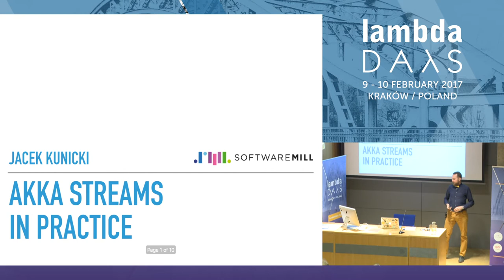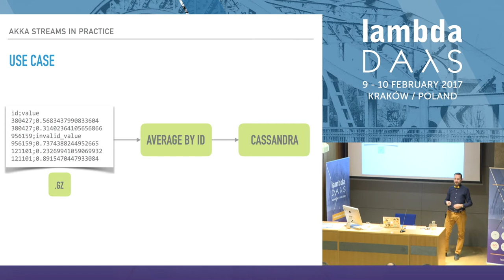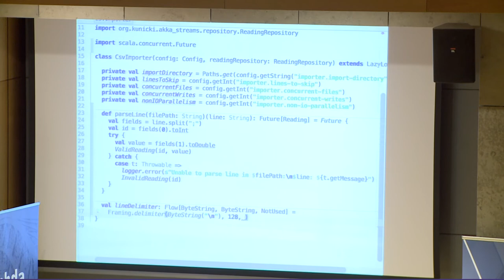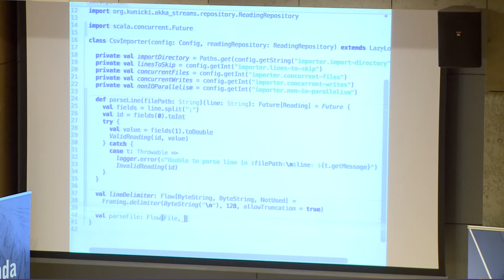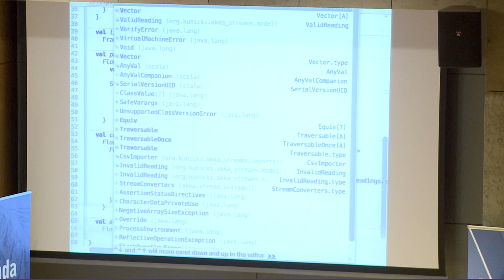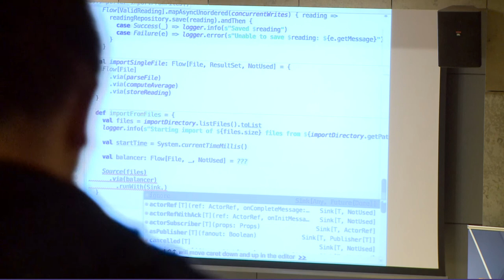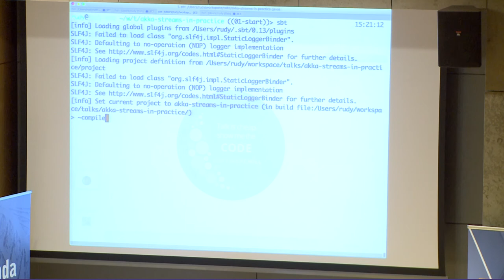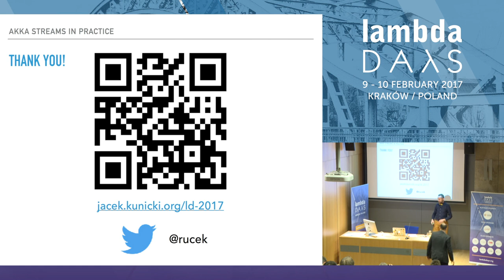A Practical Introduction to Akka Streams - Jacek Kunicki (Lambda Days 2017)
Stream processing is a hot topic today and it’s easy to get lost among all the possibilities. In this live coding session we will explore the Reactive Streams approach used by the Akka Streams project. On an almost real-life example we’re going to walk through both the basics and some more advanced usages of the library.